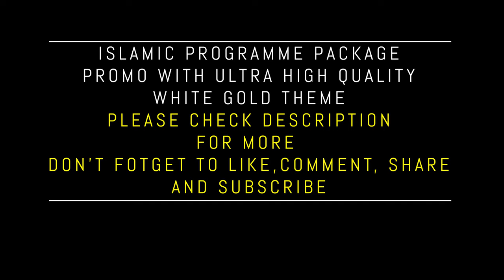Gold Islamic Programme Project Template with 2 Themes | FREE TO USE | iforEdits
* Video Files Format will be .MP4 or .mov with Green Screen or Blue (Colour doesn't Matter for Chroma)